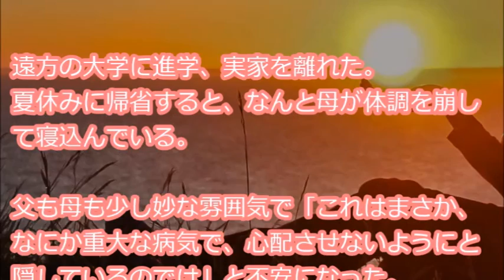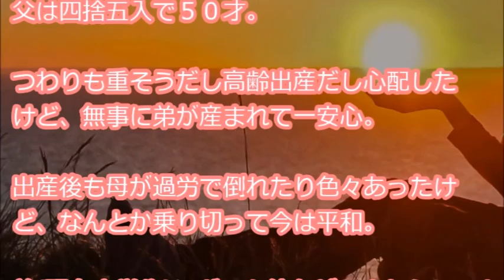【真相】 夏休みに帰省すると母が寝込んでいて、父も母も妙な雰囲気で…私「お母さん、何か大変な病気なの？ほんとのこと言っでよぉぉぉうぇぇぇぇん」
『遠方の大学に進学、実家を離れた。夏休みに帰省すると、なんと母が体調を崩して寝込んでいる。父も母も少し妙な雰囲気で「これはまさか、なにか重大な病気で、心配させないようにと隠しているのでは」と不安になった。「お母さん、何か大変な病気なの？」・・・』

【用語解説】
・ウト

赤ちゃん。

・k/K
警察